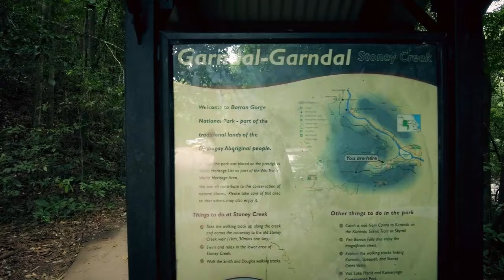Perfect Spot Found | Mini Weir Falls